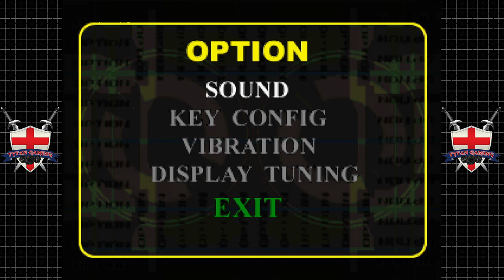Tytan Play's | Countdown Vampires | PS1 | #3